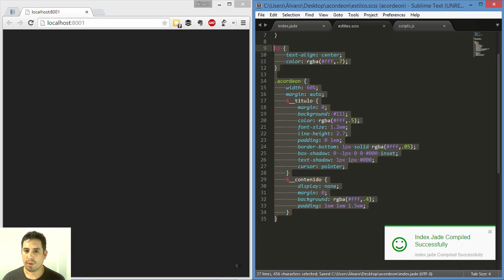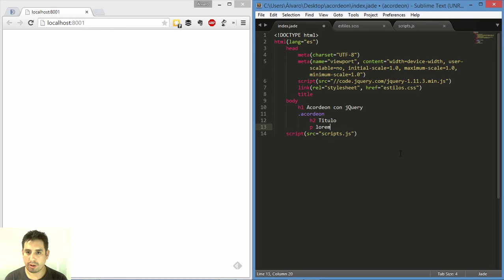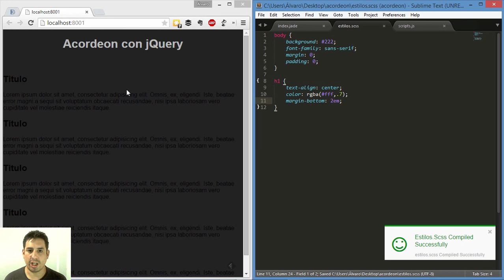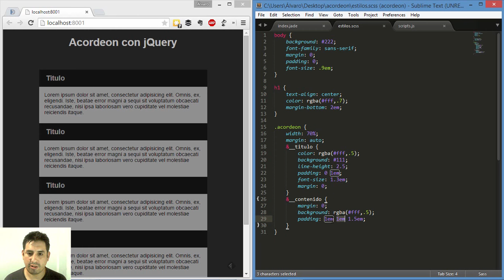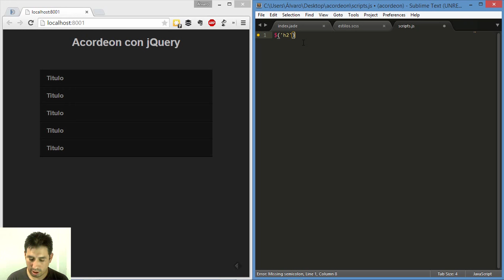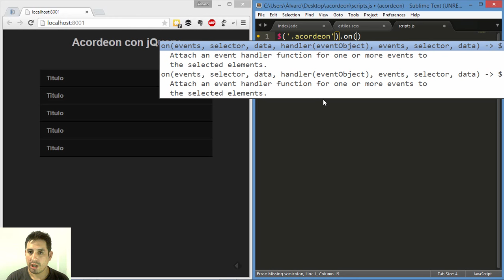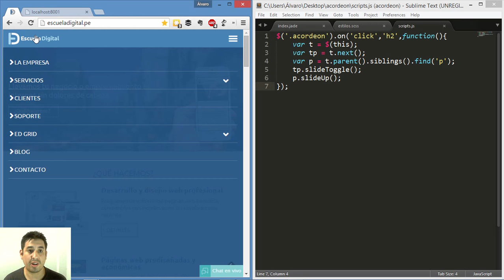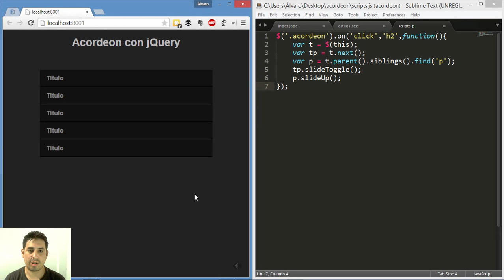Acordeón (Proyecto jQuery N°2)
En este tutorial haremos un acordeón con solo 6 líneas de jQuery (sin plugins).